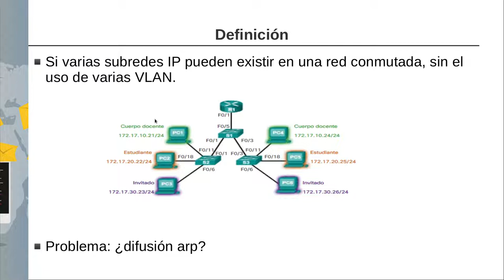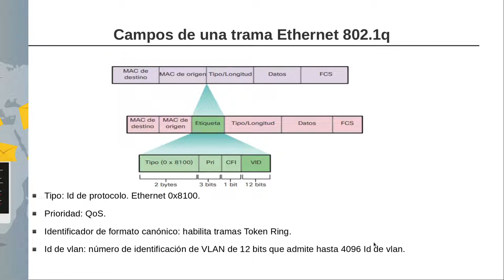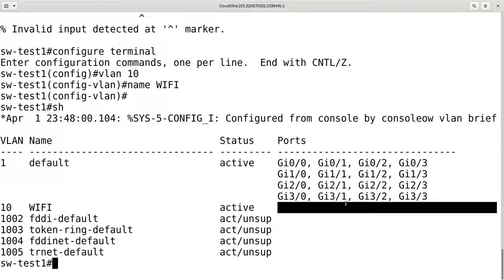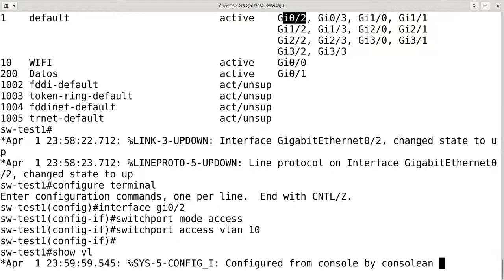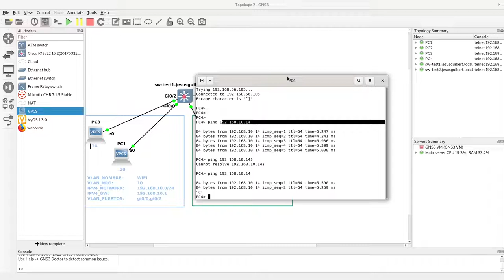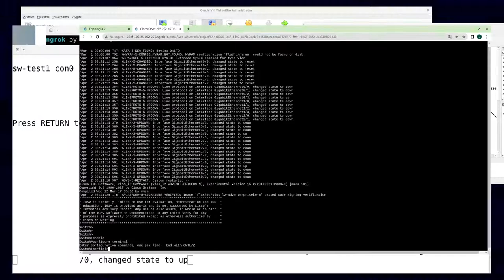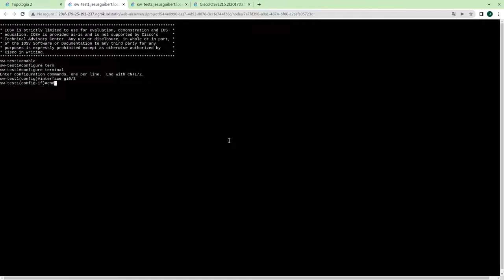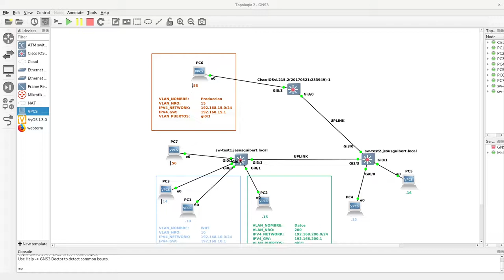Administracion de Infraestructuras II - VLANS con Cisco Catalyst en GNS3 [Switching]